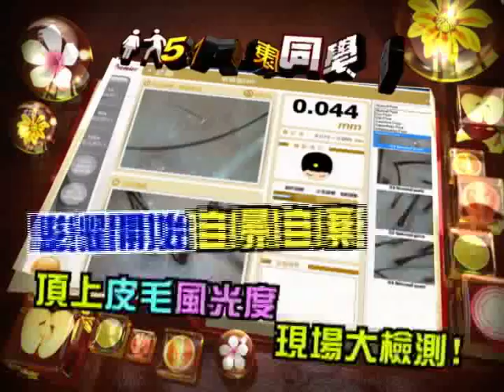57健康同學會預告#355 2011.08.21 護髮大作戰！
你看過自己放大後的頭皮和頭髮模樣嗎?
恐怕連你都會大吃一驚
這就是不健康的"頂上"真相!

脂漏性發炎、皮屑的堆積、濕疹...
這些常見的頭皮"病況"是怎麼發生的?
除了老化因素 白髮的原因有哪些?
想要恢復烏黑亮麗 吃芝麻真的有效嗎?
人人都害怕掉髮危機
是壓力 還是疾病造成的?
每天洗頭有沒有影響? 不洗又擔心油膩的問題?

讓專家來告訴你健髮必須的營養素
強韌 烏黑 助長 柔順 防止掉落
要它樣樣具備 攝取的營養可不相同
哪些食物應該多吃 哪些食物要盡量避免?
鎖定今晚57健康同學會
教你維護秀髮必知原則
除了飲食控制 還有應該注意的生活習慣!